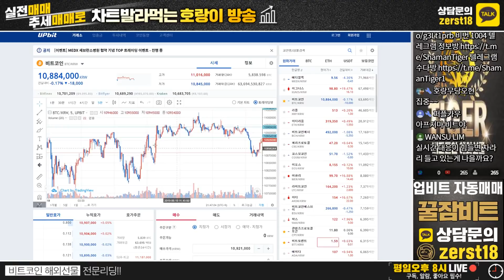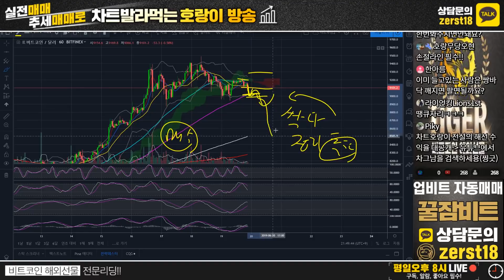[19/06/19] ★비트코인 시황분석 클립 영상★